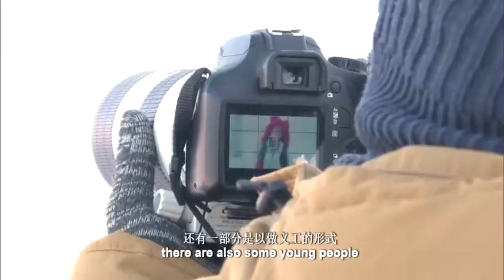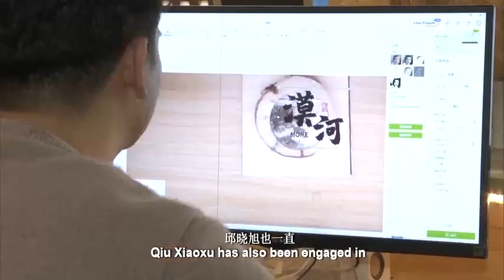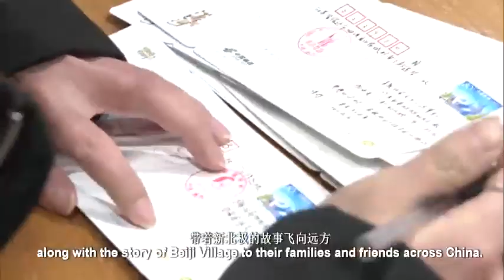北极村新游记 Beiji Village--China's northernmost place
See what the northern countries show, hundreds of leagues ice-bound go… This is people's first impression of the northernmost part of China. When you set foot on the place, you'll feel the bustling life right here.